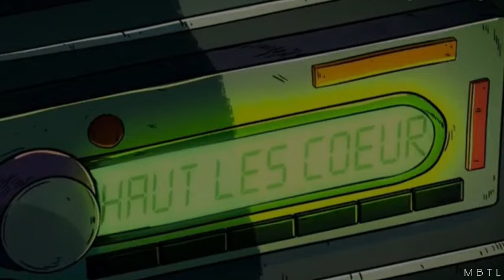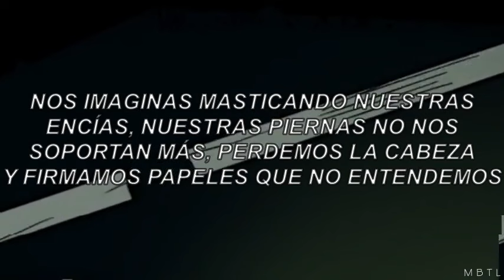Fauve - Haut les cœurs | Sub. Español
Canción del colectivo francés FAUVE, incluida en la banda sonora de la serie Strappare lungo i bordi (Tear Along the Dotted Line)